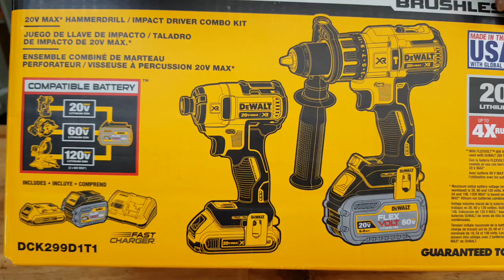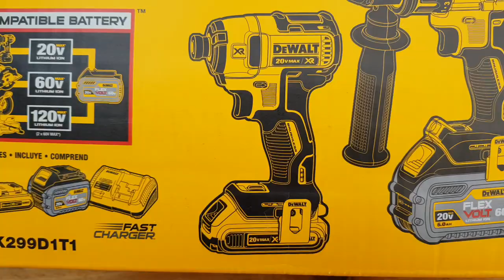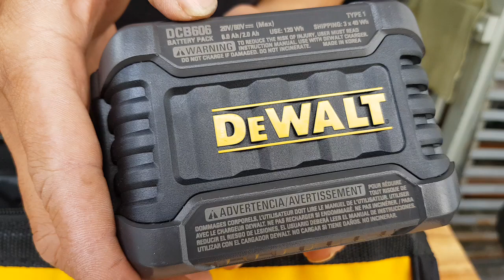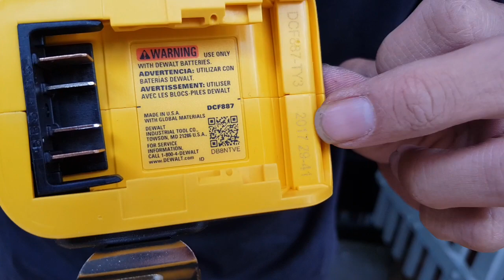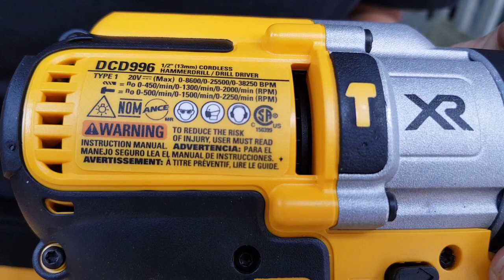BỘ DEWALT KHỦNG DCD996 DCF887 PIN 60V-6Ah - 01293978258 SHOPTOOL.NET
Khoan pin DCD996 động cơ không chổi than, 3 tốc chạy, 3 chế độ bắt vít, khoan, khoan có búa, đầu kẹp khoan bằng kim loại 13mm auto lock. Đặc biệt pin 60V-6Ah mạch cảm biến dòng
Bắt vít DCF887 động cơ không chổi than, 3 cấp chỉnh lực và tốc xoay, pin 20V-2Ah
Giá bán: 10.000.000 đồng/ bộ chưa bao gồm phí vận chuyển
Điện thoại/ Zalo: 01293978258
Địa chỉ: 129/1/6 Hoàng Văn Thụ, Phường 8, Quận Phú Nhuận